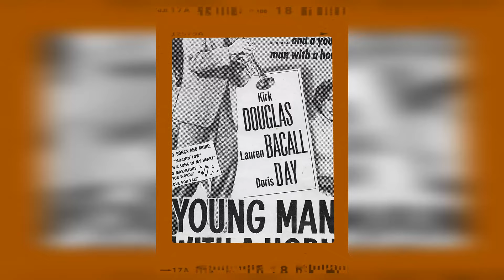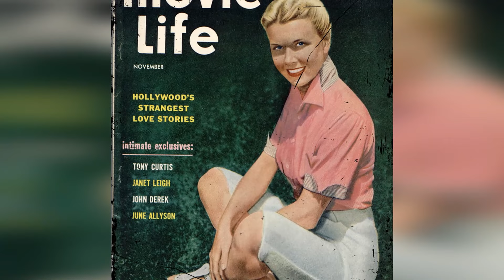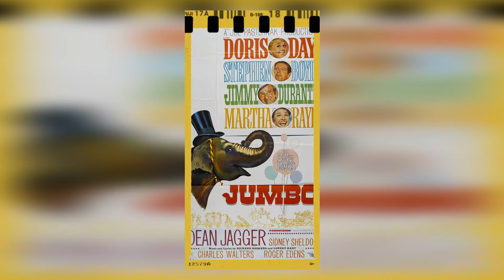The True Story of Doris Day Is Way Sadder Than You Thought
Welcome to a time when Hollywood's brightest stars shined like diamonds on the silver screen! 🌟 Today, we honor the legendary Doris Day, whose talents continue to enchant audiences worldwide. 🎥

Join me as we journey through the unforgettable films, touching anecdotes, and enduring impact that make Doris Day an irreplaceable icon of Classic Hollywood.

🎬 Lights, camera, and let's rediscover the magic of Classic Hollywood with Doris Day as our beacon of stardom! ✨🎭
Filmography:
The Doris Day Show
The Governor & J.J.
With Six You Get Eggroll
Where Were You When the Lights Went Out?
The Ballad of Josie
Caprice
One Chance
The Glass Bottom Boat
Do Not Disturb
Send Me No Flowers
Move Over, Darling
The Thrill of It All
Billy Rose's Jumbo
That Touch of Mink
Lover Come Back
Midnight Lace
Please Don't Eat the Daisies
Pillow Talk
It Happened to Jane
The Tunnel of Love
Teacher's Pet
The Pa